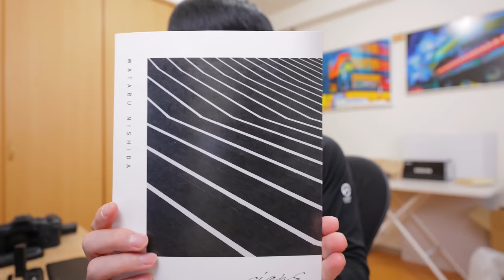【本当に入手可能？！】Leica M11 Monochrom 予約しました。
西田塾(YouTubeメンバーシップ)はこちら

2020年10月〜11月
写真集「COLOR OF TOKYO」上梓
2018年3月〜5月